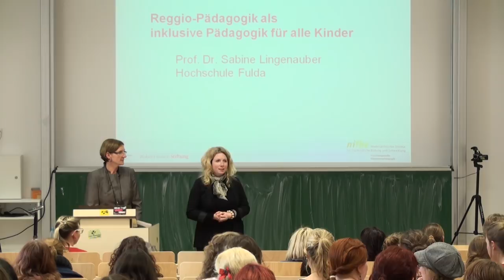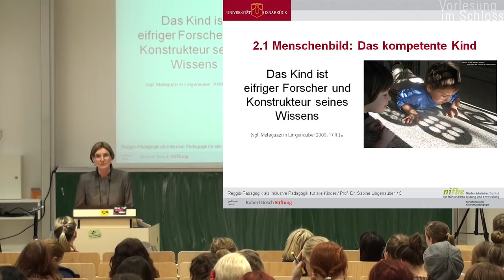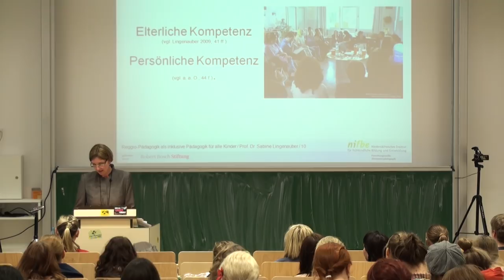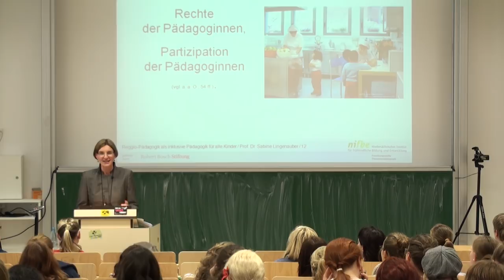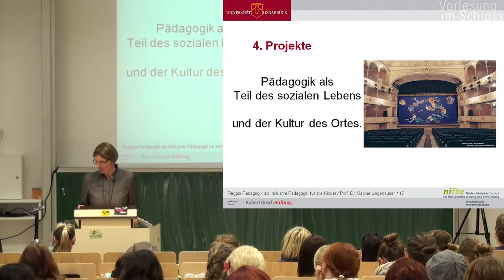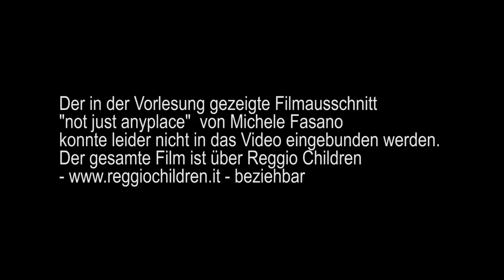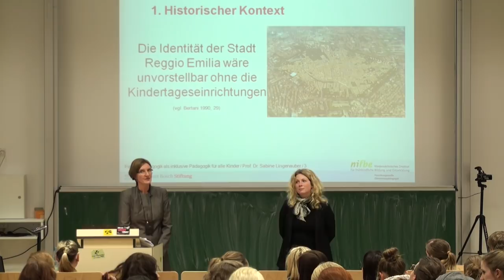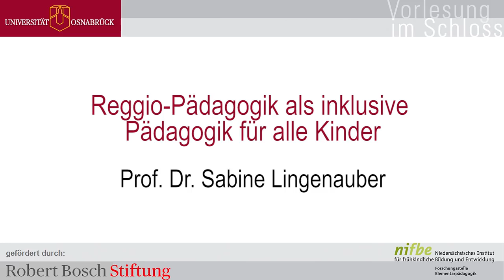Prof. Dr. Sabine Lingenauber: Reggio-Pädagogik (Vorlesung im Schloss)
In ihrem Vortrag „Reggio-Pädagogik als inklusive Pädagogik für alle Kinder" führt Sabine Lingenauber in den Ansatz der Reggio-Pädagogik mit seinem inklusiven Grundgedanken ein. Nach einem Aufriss der Entwicklung des Ansatzes der Reggio-Pädagogik in seinem historischen Kontext skizziert Lingenauber das Menschenbild in der Reggio-Pädagogik entlang des „kompetenten Kindes", der „kompetenten Pädagogin" und der „kompetenten Eltern". Anschließend geht die Referentin näher auf die in der Reggio-Pädagogik zentralen Aspekte Rechte und Partizipation, Projekte, Dokumentation sowie Raum und Material ein.